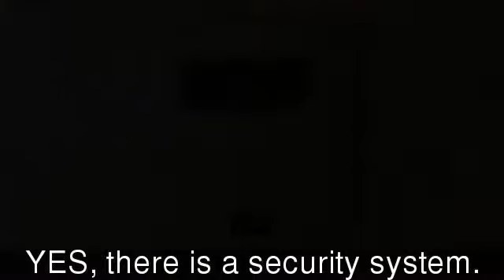725 CAPEGLEN Road Colorado Springs CO 80906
725 CAPEGLEN Road  Colorado Springs CO 80906

Wonderful 4/4/2 in Broadmoor Glen, D12 schools. Vaulted ceilings, wood floors and spacious floor plan with room for the entire family. Large kitchen with all appliances included, adjacent to family room with gas fireplace and access to the large backyard. New carpet and master bathroom flooring.  Finished basement with large storage area. Trex deck with AWESOME views of the mountains. Walking distance to Pinon Valley Elementary. Minutes to Downtown, The Broadmoor and Ft Carson. Clean and move-in ready with central A/C!